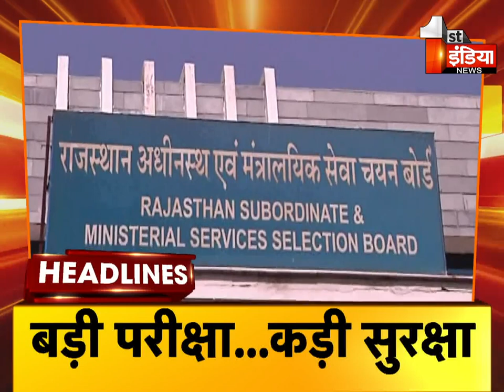Top Headlines Of The Day | @ 4 PM | Breaking News Headlines | 27 December 2021